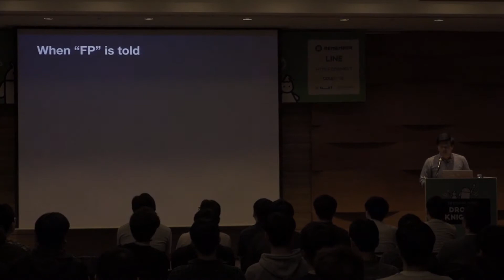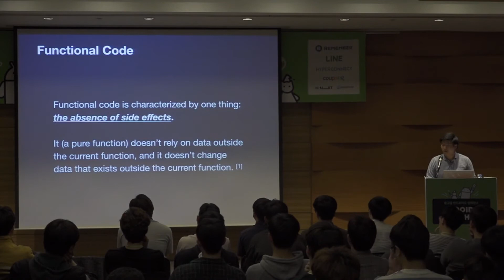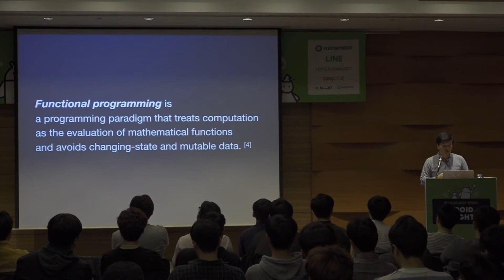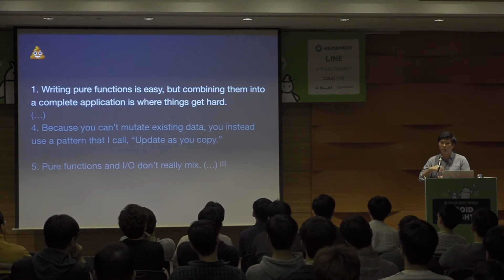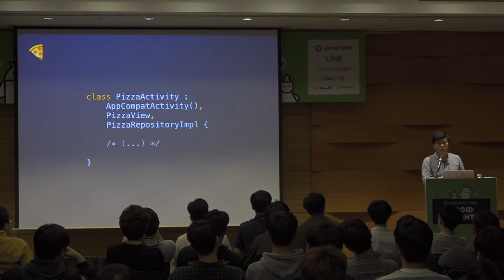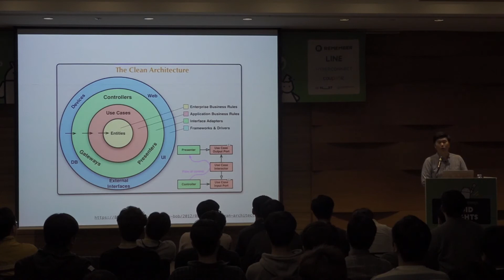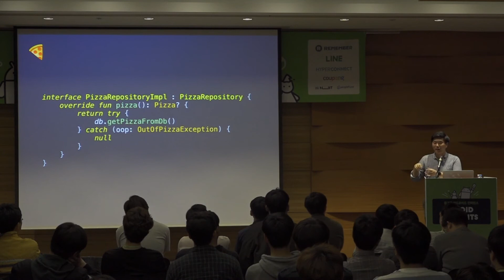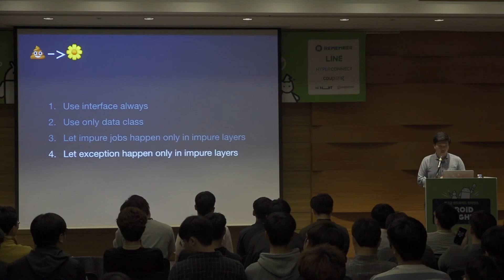DroidKnights 2018 황성현 Practical FP in Kotlin